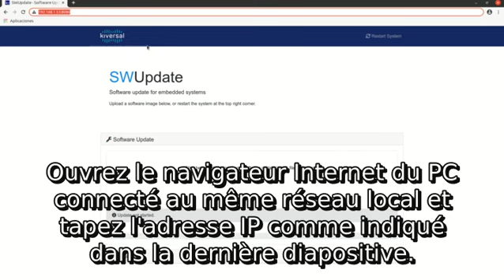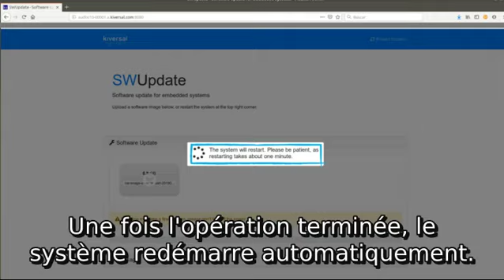Software Update Http (Mise à jour du logiciel) FR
Mettez à niveau votre audiomètre en un seul clic ! Mise à jour logicielle via Http, vous pouvez maintenir votre appareil à jour et profiter des dernières fonctionnalités sans avoir à le remplacer. Obtenez un modèle plus avancé et puissant sans tracas. Ne restez pas à la traîne, mettez à niveau dès maintenant et améliorez vos tests auditifs au niveau supérieur.